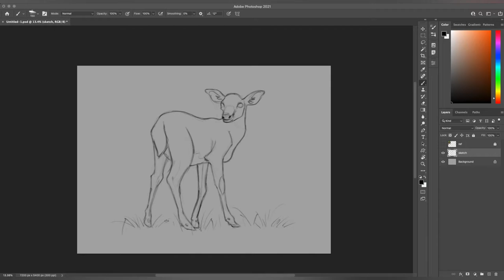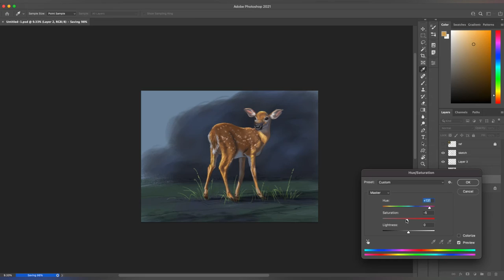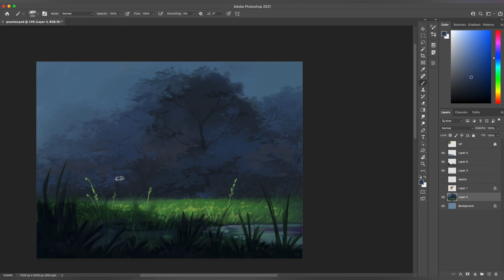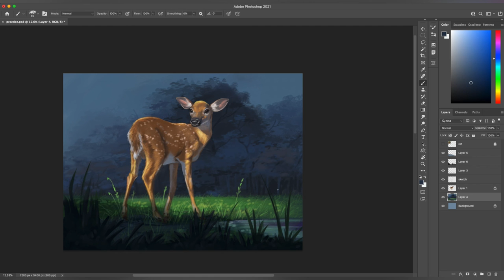Digital art - Deer